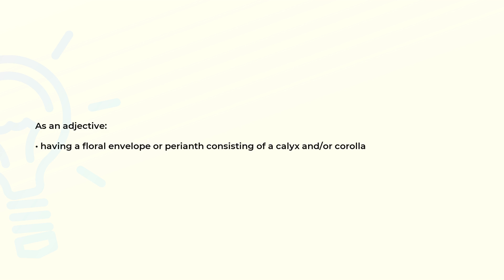What is the meaning of the word CHLAMYDEOUS?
Definition and spelling of the word CHLAMYDEOUS.

(00:00) Intro
(00:07) As an adjective
(00:17) Spelling

As an adjective (00:07):
• having a floral envelope or perianth consisting of a calyx and/or corolla